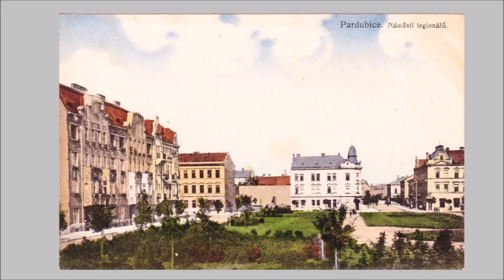Nám Čs legií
Exkluzivně vám nabízíme velmi zajímavý byt 3+kk s lodžií v historickém centru města, vzdálený pouhých 250m od OC Atrium Paláce, 900m od nádraží a 300m od třídy Míru. Z bytu je hezký výhled do parku a fontánou, lodžie a jeden pokoj směřují do klidného dvora ve vnitrobloku, kde právě vzniká nová zelená plocha s altánem a grilem. Byt je ve zvýšeném přízemí (okna jsou více jak 2m nad zemí) a je dispozičně velmi nadčasový. Má tři velké místnosti + prostornou vstupní halu s okny a vstupem na  lodžii, kde lze poměrně jednoduše vybudovat kuchyň (nebo další pokoj) a změnit byt na 3+1 nebo 4+kk. Více se dozvíte v naší videoprohlídce.  V bytě je zaveden plyn (v současné době topidlo WAW a karma). Má původní parkety, zachovalé původní dveře s dřevěnými zárubněmi, nová plastová okna a nové stoupačky. Součástí bytu je i velký sklep. Dům je po částečné rekonstrukci. Má nový rozvaděč, novou střechu, opravené komíny, okapy i oplechování a momentálně probíhá kompletní revializace dvora (včetně nové fasády). V blízlé době se budou zasklívat lodžie, instalovat nové zvonky, kamery a optické kabely pro internet. Dům nemá žádné dluhy a velmi dobře hospodaří. Parkování je přímo před domem nebo v jeho těsné blízkosti na rezidenční kartu za 100,- Kč/měsíčně.
Majitel si vyhrazuje právo vybrat kupce na základě jím zvolených kritérií. Prohlídkový den je ve čtvrtek 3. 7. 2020. Přesný čas prohlídky si domluvte s makléřem, nejlépe po telefonu.